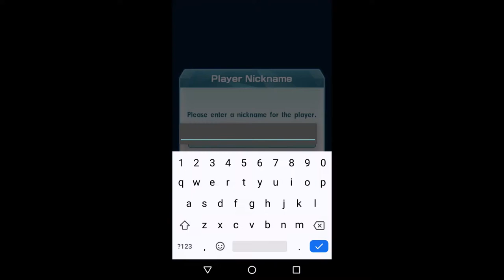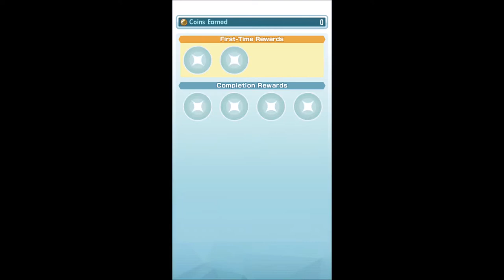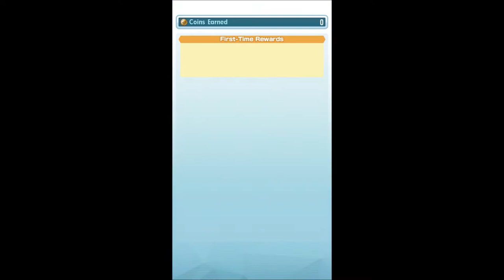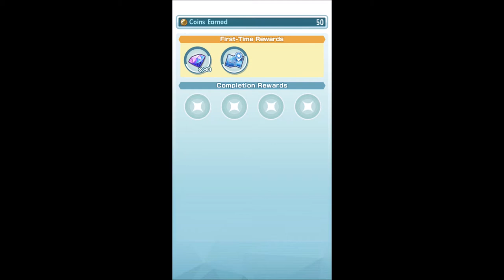Pokemon Master - Journey to Become Pokemon Master Begin - EP.1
GAME INFO :
Name: Pokemon Masters
Developer: DeNA Co Ltd
Publisher: DeNA Co Ltd
Platforms: Android, iOS
Release Date: August 28, 2019

This POKEMON MASTER Gameplay from Android Platform.

Social Links!